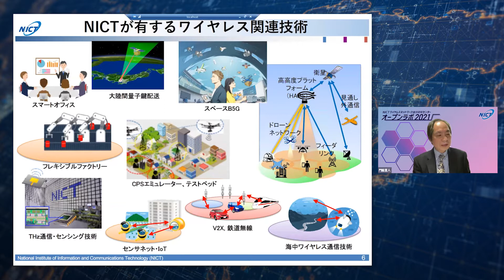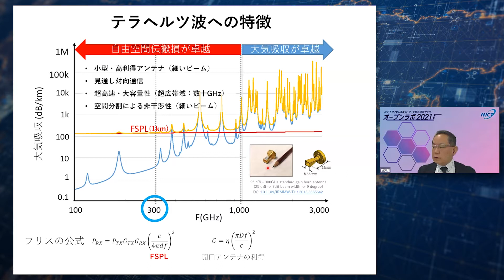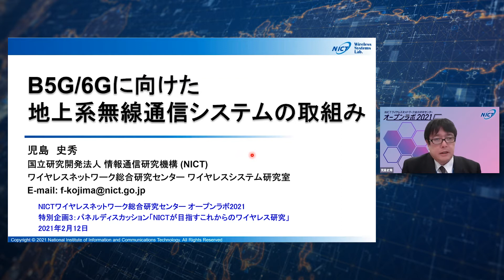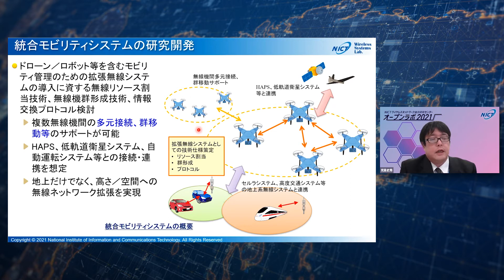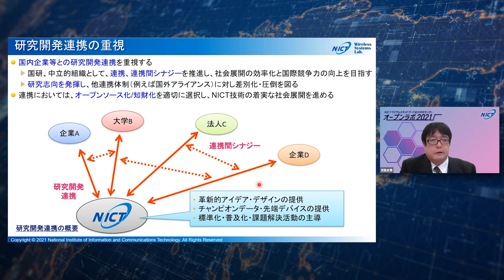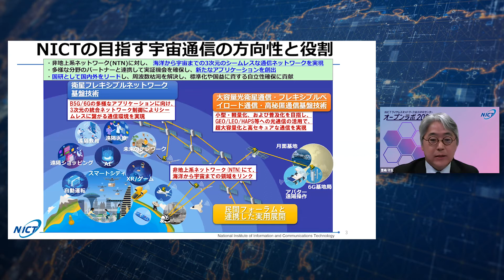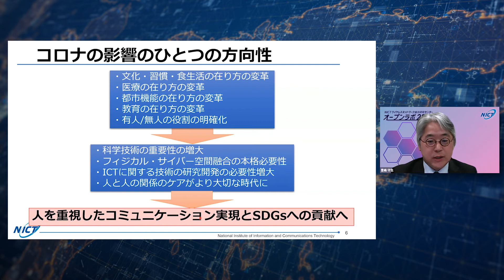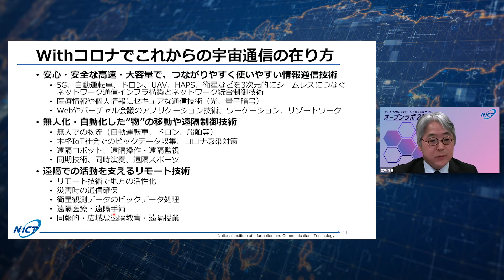[20]【特別企画3】NICTが目指すこれからのワイヤレス研究（パネルディスカッション）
2021年2月12日（金）に開催した「NICTワイヤレスネットワーク総合研究センター オープンラボ2021」のアーカイブ動画です。
【登壇者】
モデレーター：　門脇 直人
パネリスト：　寳迫 巌、児島 史秀、豊嶋 守生
フロアエディター：　小山 泰弘
※全員NICT所属

　（発表資料、Q&A等も掲載）

▶動画公開期間：2022年3月31日まで

■■■　アーカイブ動画一覧　■■■
1 開会挨拶
2 ワイヤレスネットワーク総合研究センターのご紹介
3 サイバーフィジカル融合によるB5G/6Gネットワーク実現を目指す高度電波模擬システム
4 電波資源の究極利用を目指した全二重無線通信技術への挑戦
5ローカル5Gの高度化を目指す研究開発と実証実験
6 低遅延と多数接続の両立に向けた無線アクセス技術「STABLE」
7 未来のモノ同士通信を支えるワイヤレスグリッド技術
8 Flexible Society Project ～異種無線混在環境における通信安定化に向けて～
9 【特別企画1】スマートファクトリー実現の立役者はワイヤレス！無線安定化への取組み
10 ドローンの安全・安心を支える無線技術
11 海中における電波利用　～システム構築と原理検証～
12 端末間通信とその利活用
13 ETS-9での実証を目指す次世代ハイスループット衛星通信システム
14 航空機用高速インターネット実現に向けたアンテナシステム開発
15 Ka帯移動体衛星通信の電波伝搬の研究について
16 ETS-9超高速光フィーダリンク通信ミッション
17 衛星量子通信における可搬型光地上局の研究開発
18 NICTでの小型衛星を用いた空間光通信研究開発のこれまでとこれから
19 【特別企画2】非地上系ネットワーク(NTN)によるBeyond 5G通信の展開
20 【特別企画3】NICTが目指すこれからのワイヤレス研究
21 閉会挨拶

ワイヤレスネットワーク総合研究センターでは、一緒に研究開発や実験を行ってくださる研究者やパートナー、サポーターを募集しています。お気軽にお声がけください。